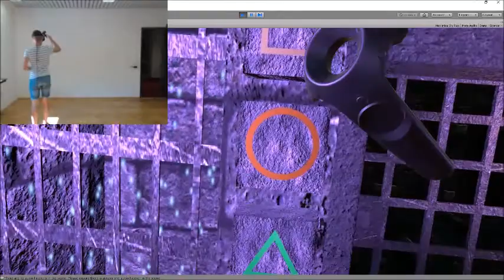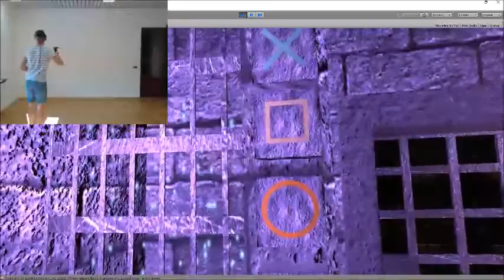#1 VR Escape Room 2018 - Student Project at DHBW Ravensburg - First Room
This is the first of the three rooms that must be mastered. Each room has the same theme but uses different puzzle mechanics.

These videos document the results of the VR Escape Room 2018 at the DHBW Ravensburg. The students were given the task to design and implement an Escape Room with the Unity Engine over 6 months without any knowledge about game engineering before. Most of the models were taken from the Unity Asset Store.